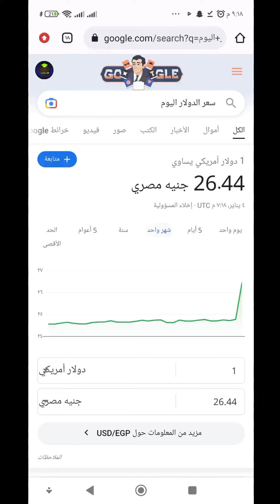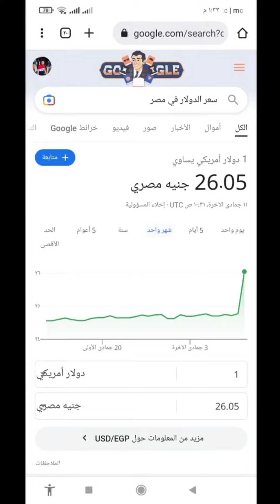عاجل ارتفاع سعر الدولار اليوم في مصر ارتفاع هائل لاول مره في التاريخ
ارتفاع سعر الدولار اليوم في مصر